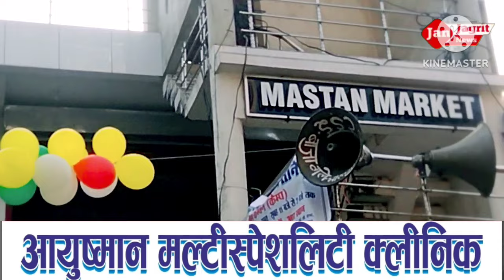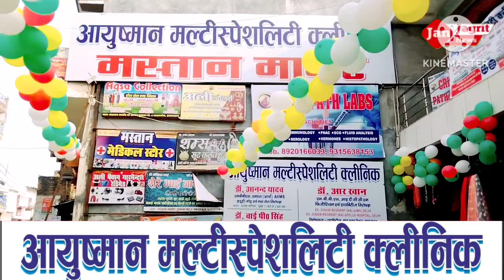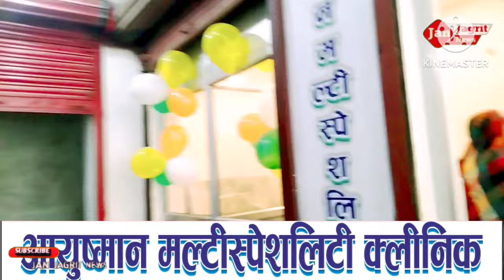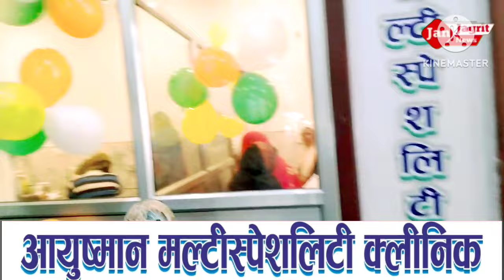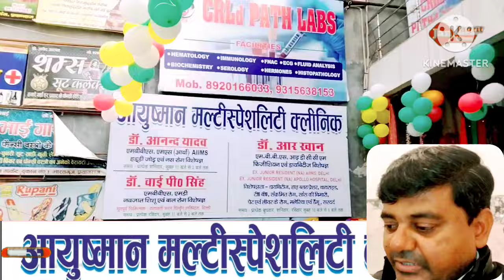मस्तान मार्केट भारतगंज में आयुष्मान मल्टी स्पेशलिटी क्लिनिक, नए वर्ष की हार्दिक शुभकामनाओं के साथ।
मस्तान मार्केट भारतगंज में शुभारंभ हुआ आयुष्मान मल्टी स्पेशलिटी क्लिनिक का शुभारंभ, नए वर्ष की हार्दिक शुभकामनाओं के साथ।